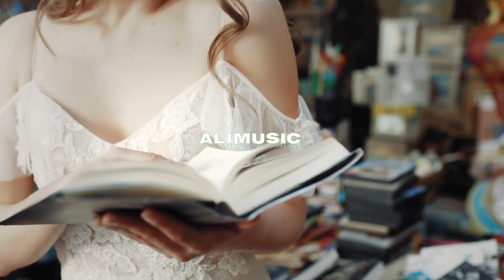Exclusive | Voodoochild - If U Need It (Themis Georgoudis Remix) | 4K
Voodoochild - If U Need It (Themis Georgoudis Remix)

follow Clubshine Records

I don't have any copyright on this upload. If an artist, a record label, or any of the copyright owners consider what I posted on Youtube to be a mistake, please let me know and I will delete it. I only uploaded this because I want to spread what I liked, I'm not going to take credit for someone else's hard work.

Videos for labels and DJs on your music.

ALIMUSIC GROUP Vk - official .Access is paid !
ALIMUSIC PREMIERE Vk - Official. For free